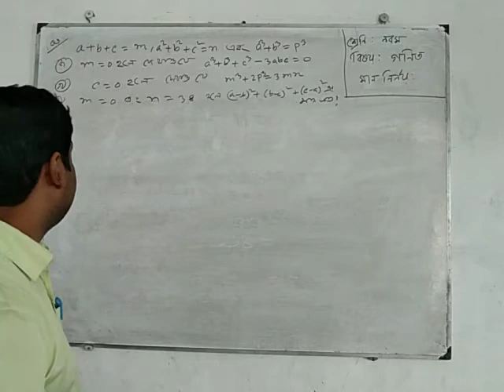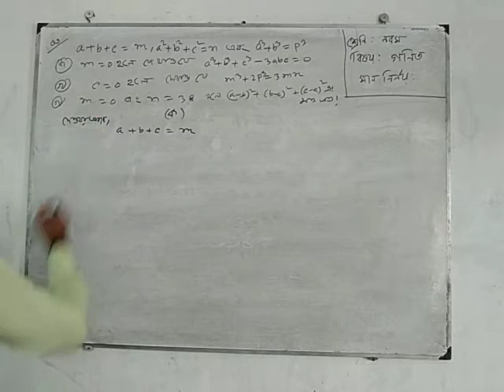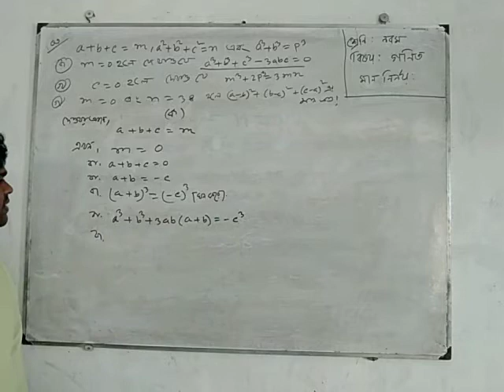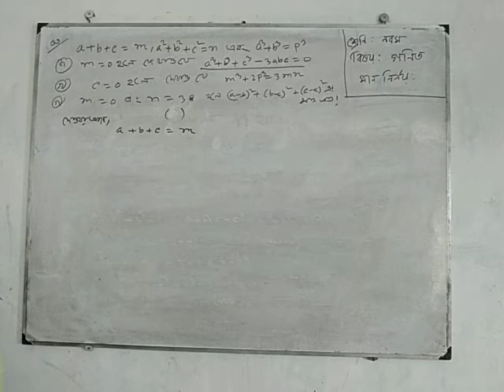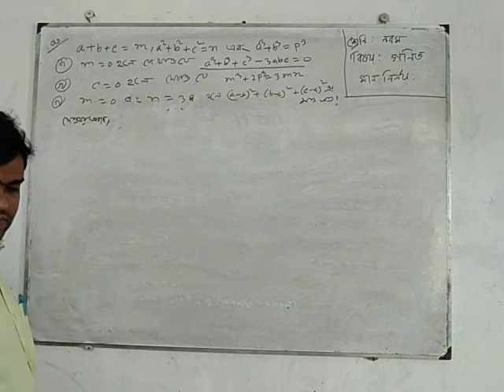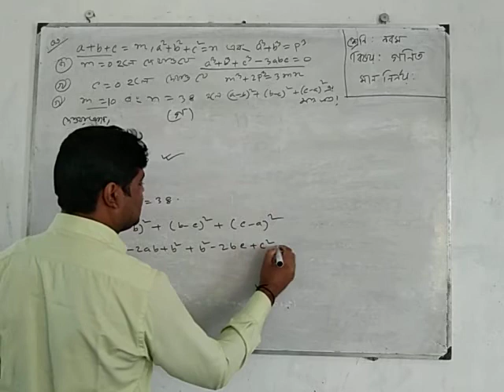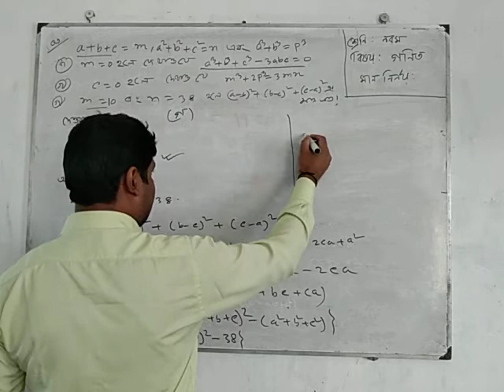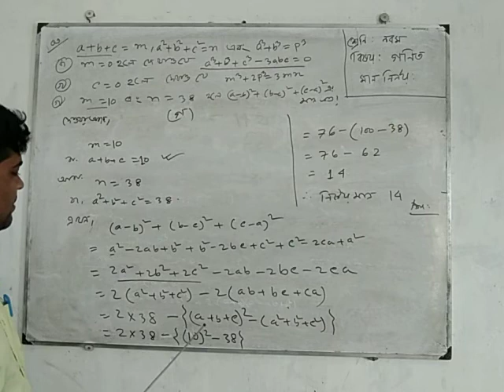নবম শ্রেণি। গণিত সৃজনশীল।মান নির্নয়। অসীম চন্দ্র মৃধা। সহকারী শিক্ষক। শৌলা আদর্শ মাধ্যমিক বিদ্যালয়।